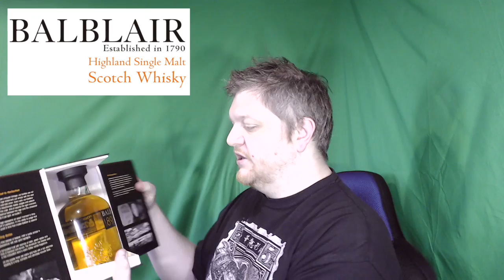Jedi Mantis tastes Balblair Vintage 1989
The oldest whisky I've ever had and the most expensive bottle I've ever bought, the Balblair Vintage 1989 3rd release is the topic today. Apologies for the poor audio, technical issues, it will be fixed for next week.